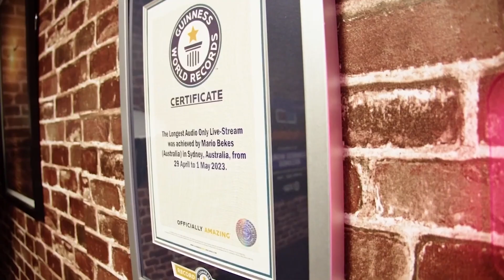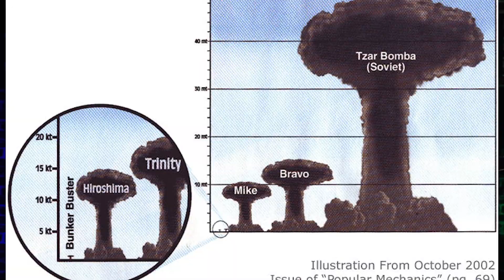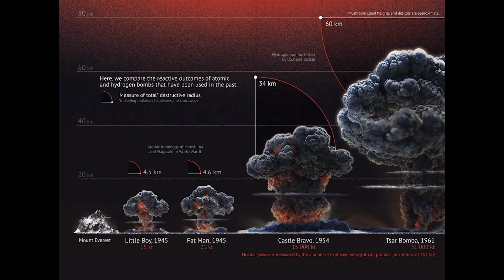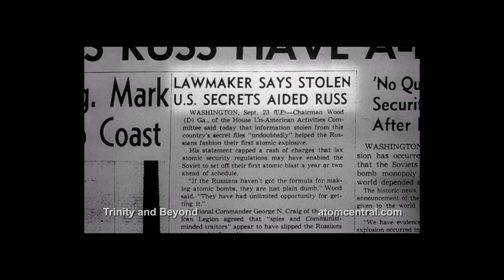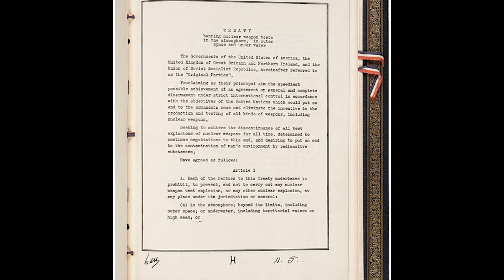The DAY the EARTH Stood STILL: Inside The TSAR BOMBA Explosion ‼️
On a cold October day in 1961, a remote island in the Arctic Ocean hosted an event that would shake the world to its core.

The Soviet Union, which was engaged in a furious arms race with the United States, had just tested the Tsar Bomba, the largest nuclear weapon yet built.

With a yield of 50 megatons of TNT, the detonation was more than 3,000 times more powerful than the bomb that demolished Hiroshima only sixteen years before.

The testing of the Tsar Bomba, which remains the most powerful nuclear bomb ever detonated, marked a turning point in the development of nuclear weapons.

✅What was the Tsar Bomba?

During the Cold War, the Soviet Union developed the Tsar Bomba nuclear weapon. It was the largest and most powerful nuclear bomb ever exploded, producing 50 megatons of TNT.

The bomb was developed by a group of Soviet scientists led by Andrei Sakharov and tested on October 30, 1961.

The US and the Soviet Union were engaged in an arms race that culminated with the Tsar Bomba test, which brought disarmament and nuclear non-proliferation treaties back into prominence.